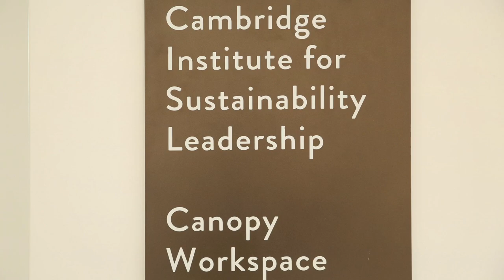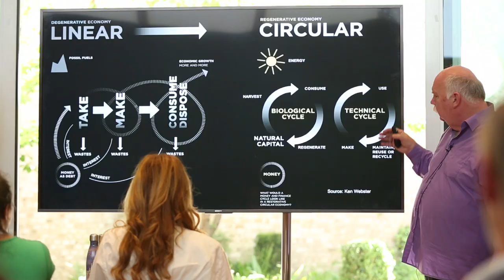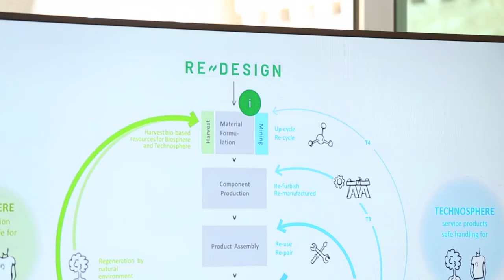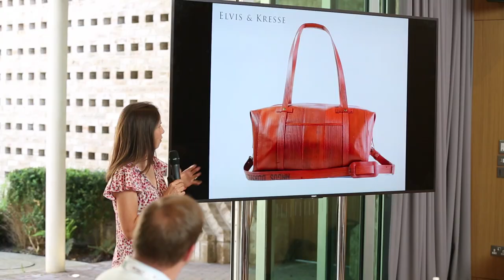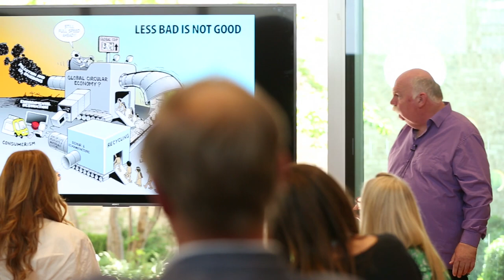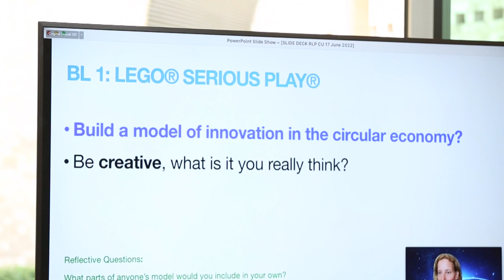Perspectives from our Circular Disruptors Accelerator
Across the course of two days, our Circular Disruptors Accelerator brought together over twenty different founders who all have created their own sustainable innovations - from low-carbon alternatives to everyday items to disruptive solutions.

Our founders went through some intense training where radical thinking was encouraged, and they had the chance to perfect their product pitches.